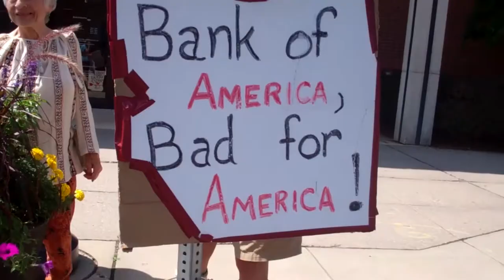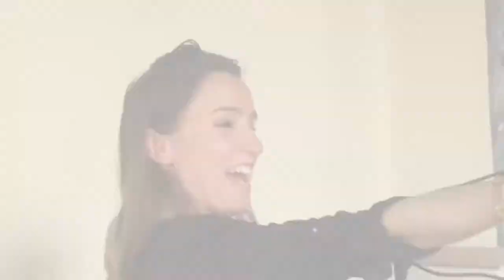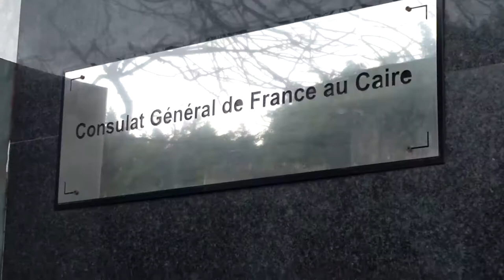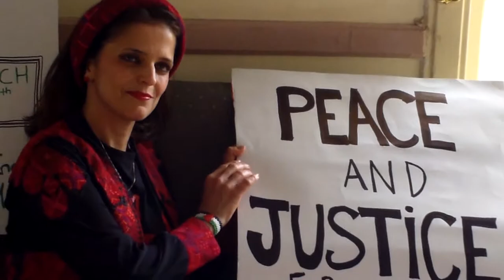Protest! Go to Gaza